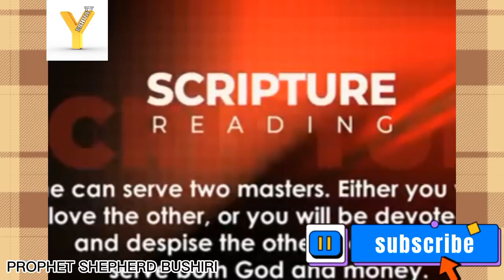DEALING WITH THE SPIRIT OF POVERTY PART THREE || PROPHET SHEPHERD BUSHIRI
prophetshepherdbushiri prayers
prophetshepherdbushiri ministry
# prophetshepherdbushiri sermons
prophetshepherdbushiri live
prophetshepherdbushiri prophecy
prophetshepherdbushiri healings
prophetshepherdbushiri prayers in tongues